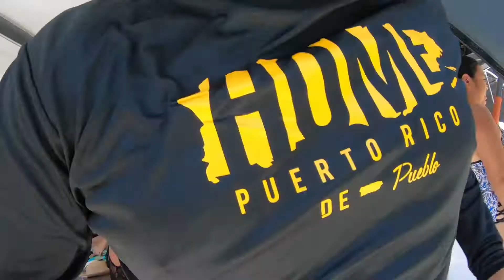SANTORINI sunset video